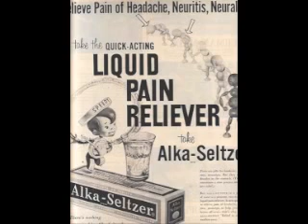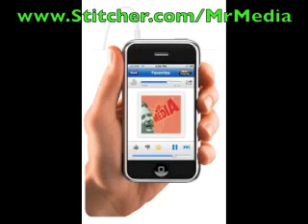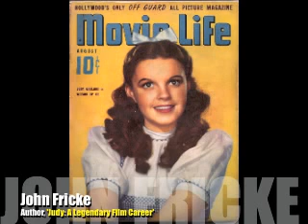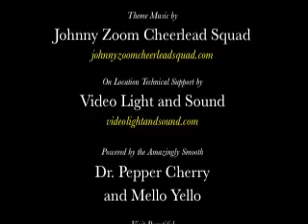Judy Garland biographer John Fricke is a fan treat! INTERVIEW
There have been, of course, entire bookshelves of research and publications devoted to the magic of Judy Garland and it could be argued that what the world didn't need was another coffee table book of pictures and facts about the actress who brought Dorothy Gale to life in 1939.

But biographer John Fricke -- who also wrote The Wizard of Oz: An Illustrated Companion to the Timeless Movie Classic — knows his subject better than most and found a fresh way to present his case for another print celebration of her life and art.

Judy: A Legendary Film Career breaks down the movies of the actress and singer into four parts of her life. It then entertains the reader with synopses, cast lists, behind-the-scenes credits, musical numbers when appropriate and photos. Lots and lots of great photos.

If you love Judy Garland, you'll love this book.